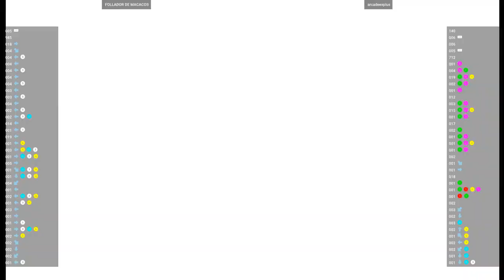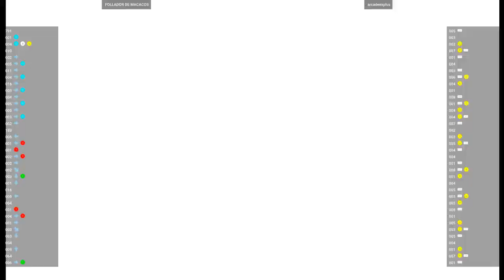CVS2 - FOLLADOR DE MACACOS VS arcadeexplus